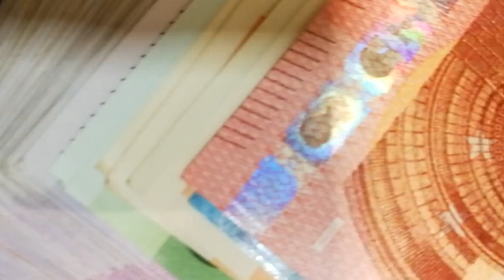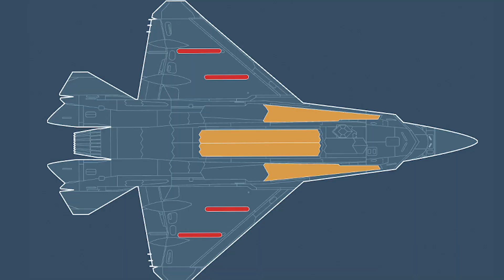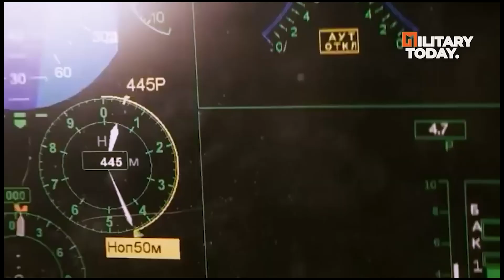SU- 75 Checkmate Light Tactical Fighter, Russia